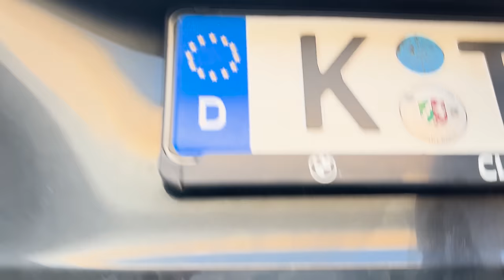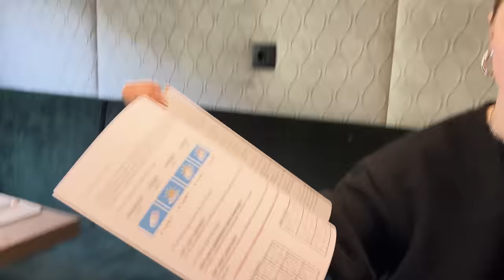Geburtstags Ski Trip | Champagner, Spa, Geschenke & drölf Aperol 🫣🎿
Willkommen zu unserem zweiten Vlog!
Über Tims 30. Geburtstag ging’s für uns zum Ski fahren ins Zillertal! Wir nehmen euch mit auf die Piste und ihr bekommt wieder einen Einblick von unseren maximalen Chaos!🫢

Macht euch bereit für Champagner im Private Spa, 100 Aperolis und ganz viel Ski fahren🎿